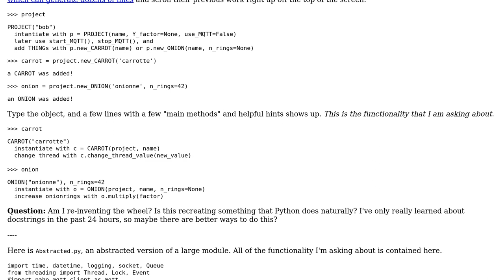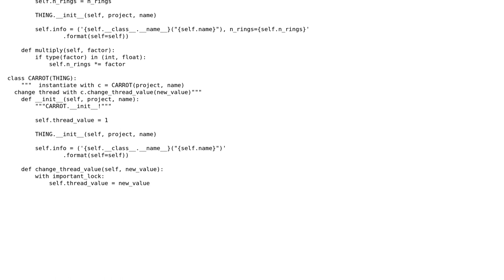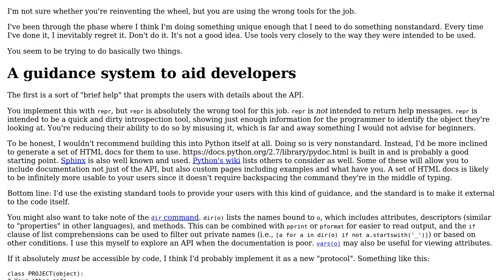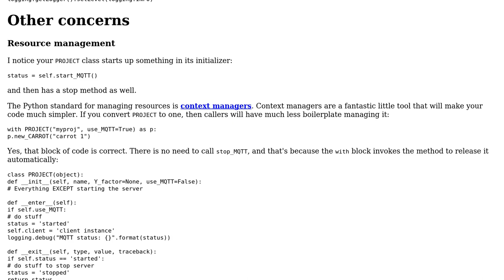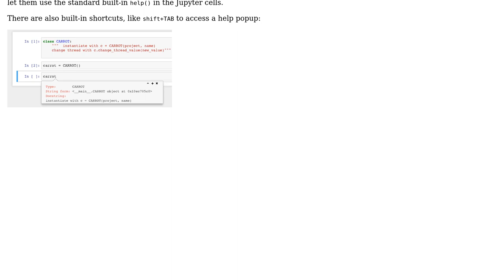Implementing a customized helpful hints function which includes docstring but much shorter than...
Implementing a customized helpful hints function which includes docstring but much shorter than Python help()

With thanks & praise to God, and with thanks to the many people who have made this project possible! | Content (except music & images) licensed under CC BY-SA | Music | Images & others | With thanks to user uhoh user jpmc26 user Jamal user Graham user alecxe and the Stack Exchange Network Trademarks are property of their respective owners. You are responsible for your own actions.